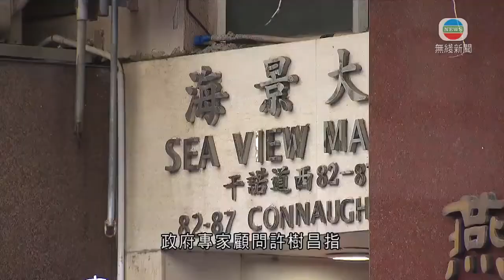本港增七宗輸入個案 許樹昌建議提高接種率應對變種病毒 -香港新聞-TVB News-20210807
本港新增七宗新冠病毒輸入個案，包括昨日公布初步確診、由美國抵港的32歲男患者。政府專家顧問許樹昌建議社區要提高接種率到八至九成，才可應對Delta變種病毒。

七宗輸入個案分別由美國、坦桑尼亞、奧地利、西班牙及法國抵港，全部已完成接種「復必泰」、科興或強生疫苗。

其中三人驗出帶有L452R變種病毒，包括住在上環海景大廈的32歲男子。大廈完成圍封行動，約300人接受檢測，無人確診，約70戶無人應門。

政府專家顧問許樹昌指，男患者連續三次檢測水平都是病毒量低，相信只是殘留病毒，不會有傳播性；又指Delta變種病毒會減低疫苗的保護功效，社區要有更高的接種率，才可產生群體免疫，以應付變種病毒。

中大呼吸系統科講座教授許樹昌表示：「以往新冠病毒初出現，一人可以傳染兩至三人，但現在隨著Delta變種病毒出現，一人可以傳染六人，所以現在美國傳染病學會建議，將(接種)目標提升至八至九成人口，七成是最基本要求，希望(本港)九月尾前達到。」

許樹昌認為本港要做好外防輸入，酒店及機場員工等高危群組應盡快接種疫苗。

相關影片:
1. TVB午間新聞-澳門全民檢測踏入第2日 多個檢測站仍出現人龍 截至早上8時有27萬人完成採樣-香港新聞-TVB News-20210805
2. TVB無綫 730一小時新聞 - 劉慕裳歷史性為香港在奧運空手道比賽贏得銅牌 有形女之稱的劉慕裳憑努力及拼勁打出最型一仗-香港新聞-TVB News-20210805
3. TVB午間新聞 -澳門展開全民核酸檢測 多個娛樂場所包括戲院酒吧等明天起關閉 消息指一名43歲男子初步確診 午夜覆檢結果呈陰性 今早再覆檢-香港新聞-TVB News- 20210804